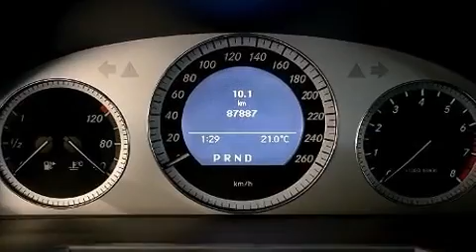2010 Mercedes-Benz GLK350 4MATIC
Mercedes-Benz Rive Sud
4844 Boul. Taschereau
in Greenfield Park, QC J4V 2J2

D��couvrez le Mercedes-Benz GLK-Class 2010. Sous le capot on retrouve un moteur 6 cylindres d��veloppant plus de 250 chevaux, ce qui vous offre une exp��rience de conduite confortable et fiable. Mercedes-Benz a accord�� la pr��s��ance �� la tenue de route et �� la performance, voici des exemples: des appui-t��te �� tous les si��ges, le si��ge conducteur �� commande ��lectrique, des r��troviseurs ext��rieurs avec fonction anti��blouissement automatique, une banquette arri��re �� dossiers rabattables s��par��s, climatiseur avant avec commande automatique de temp��rature bizone, essuie-glace �� d��tecteur de pluie, et l'ouverture automatique de la glace du conducteur. Mercedes-Benz accorde la priorit�� �� la s��curit�� et la protection en incluant: coussins gonflables �� l'avant avec d��tecteur de poids du passager, coussins gonflables lat��raux �� l'avant, syst��me antipatinage, syst��me d'assistance au freinage, appuis-t��te avant anti-coup de fouet, la mise hors de fonction du syst��me d'allumage, et freins �� disque aux 4 roues avec antiblocage. Pour plus de s��curit��, l'entra��nement est coupl�� �� un syst��me du contr��le dynamique de la stabilit��. Voici un v��hicule d'occasion certifi�� qui a pass�� haut la main l'exigent processus de certification de Mercedes-Benz. Il n'y a qu'une chose qui nous satisfait: surpasser les attentes de chacun de nos clients. Passez nous voir ou appelez-nous pour obtenir plus d'information.